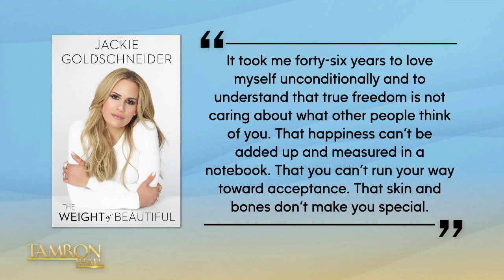Jackie Goldschneider Candidly Details 18-year Battle With Anorexia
“Real Housewives of New Jersey” star Jackie Goldschneider sits down with “Tamron Hall” for a daytime exclusive. The reality star chronicles her decades long battle with anorexia in her first book, “The Weight of Beautiful” and candidly opens up about the 18-year eating disorder in a sit-down that you will never forget. Plus, Jackie’s husband Evan also joins us to talk about his wife’s brave recovery.